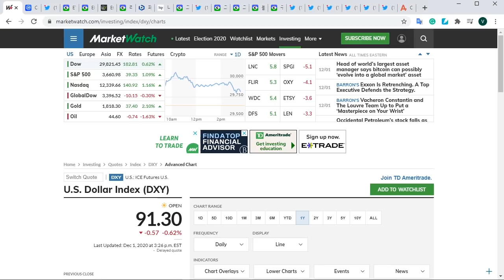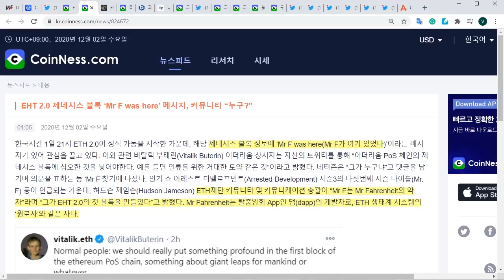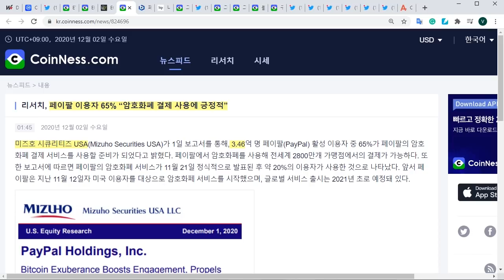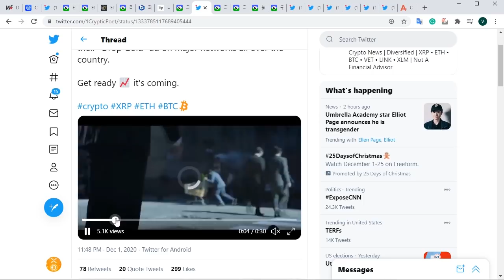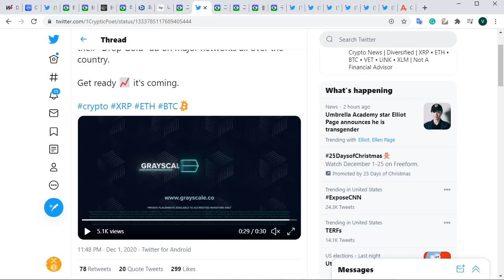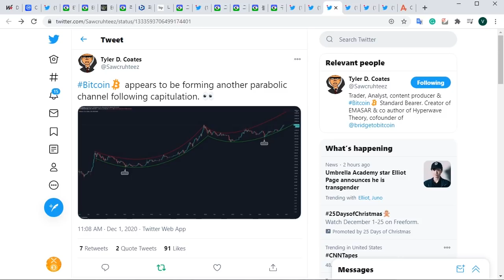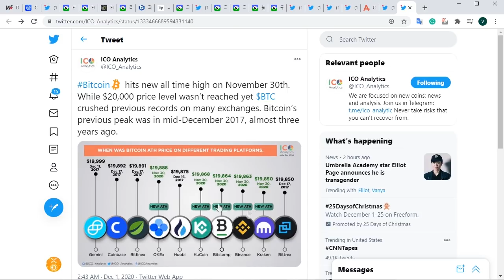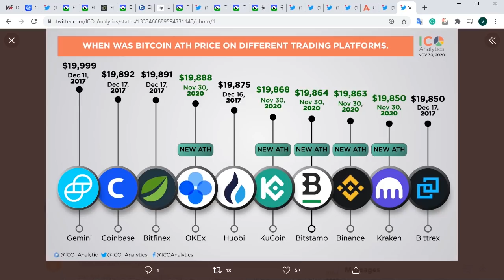12/02) 비트코인 새로운 포물선 상승은 이어질까? 탐욕지수 95! 이더리움 2.0 출시!